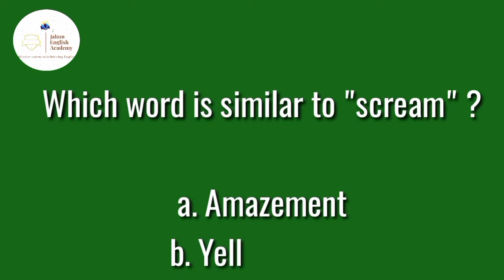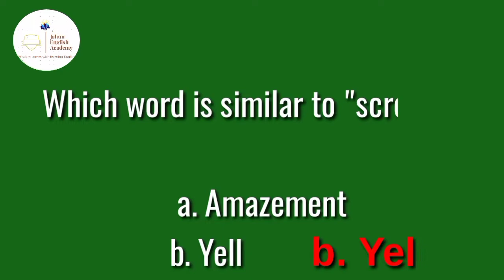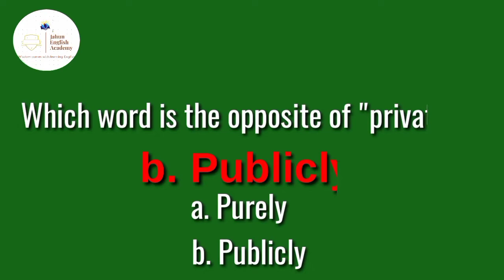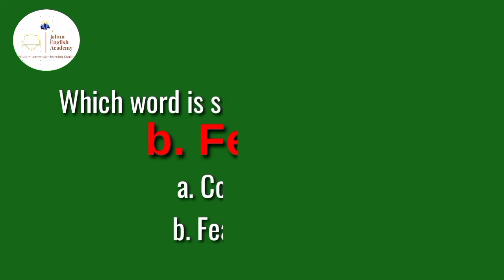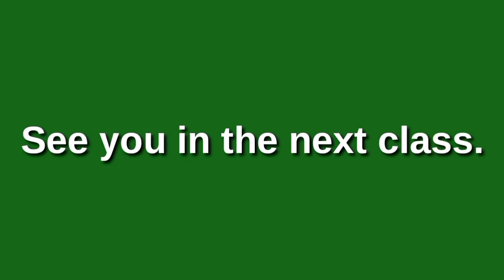Grammar Quiz: 10 Questions Level Test- Beginner(Part 5)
Here are 10 Questions Level Test- Beginner (part2) for you to answer. But first try to answer the quiz in the first five seconds of the question by yourself before the answer pops up.

These common nouns are words for things.For Example ruler, pens , crayons, truth etc:

Learn the fastest way to learn English where learning English is made easy:

@Rachel's English  @BBC Learning English  @EnglishTestBlog.com  @Espresso English  @White Eagle  @10 English Quiz  @Jahun English Academy